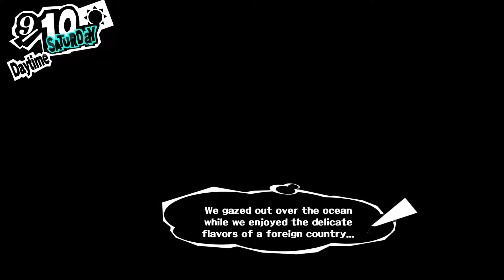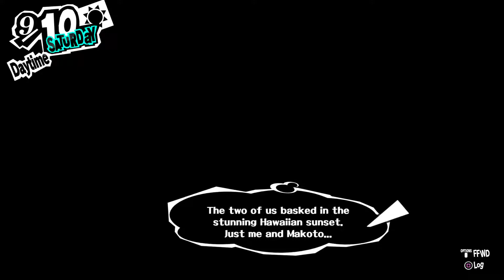Lets play Persona 5 - Part 90 Hawaii Trip Full! HQ (PS4 PRO)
Lets play Persona 5 Blind playthrough Gameplay Walkthrough Full Game 1080P HD PS4 PRO
English Version.

The Awakening
9/8, hawai, trip, la, romance, flight, airplane, date, body, smart, mysterious, hifumi, makoto, ann, what kind of people do you like.
100% Social Links / Confidant Guide.
silent play through
funny
Normal difficulty

Sadayo Kawakami

Chihaya Wheel of Fortune rank
Sojiro Hiero rank
Kawakami Temprance rank
Yusuke Emperor rank
Ann Lovers rank
Mishima moon rank
Makoto priestess rank
Hifumi star rank
Tae death rank
Iwai hanged rank
Sae Judge rank
Igor fool rank
Morgana Magician rank
Futaba Hermit rank"